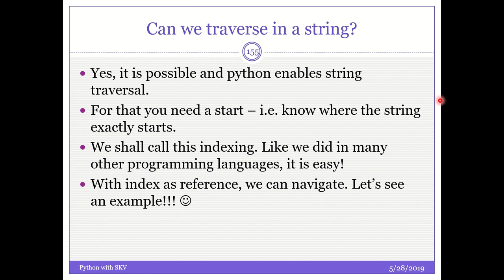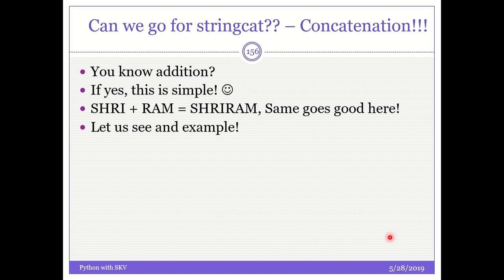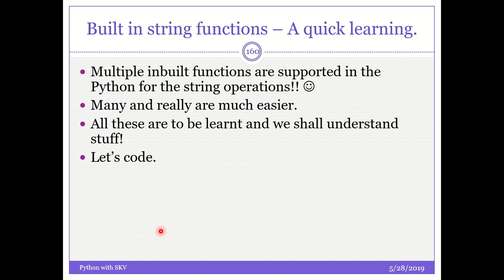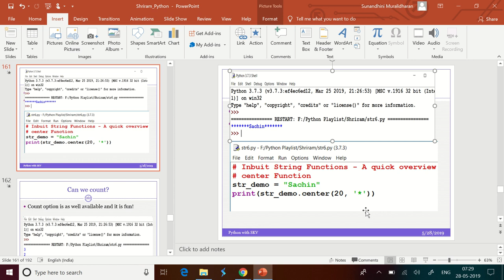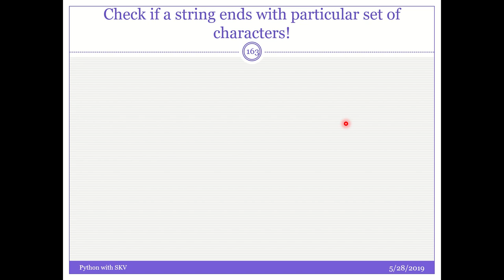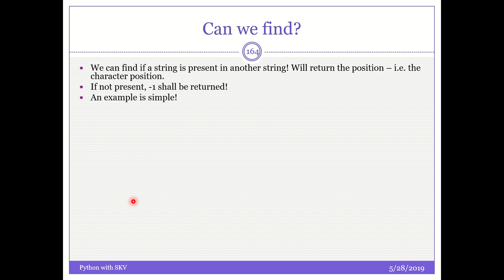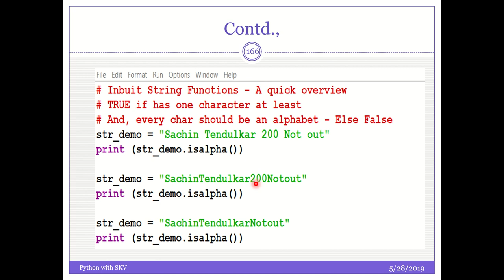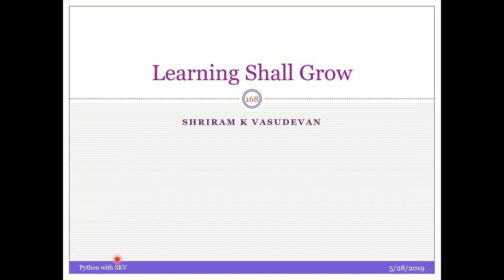Session 15 - Python - String Operations - Complete Analysis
Here, we discuss String Operations in Python which Includes - String indexing, traversal, concatenation, appending, repeating, ignoring escape sequences, inbuilt string functions.